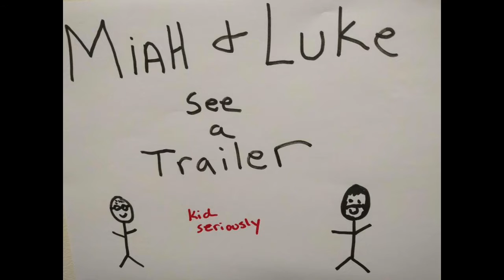Miah and Luke see a Trailer: Aggretsuko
We have no clue what the hell this is.